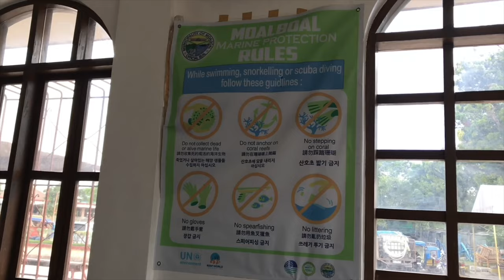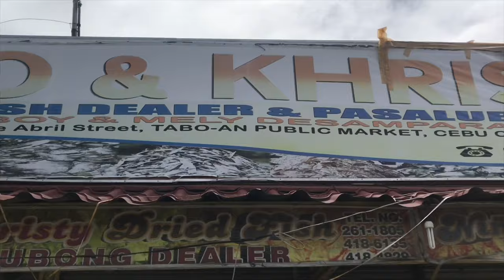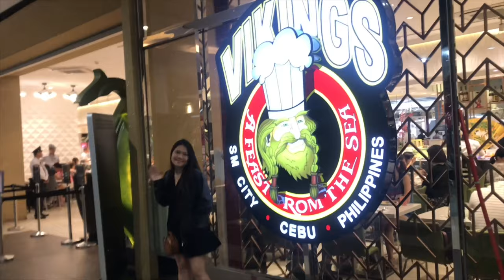Kawasan Falls l Piscador Island ( Paradise of Cebu )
if you want to enjoy your stay in cebu you should visit these places! 100 % you will enjoy